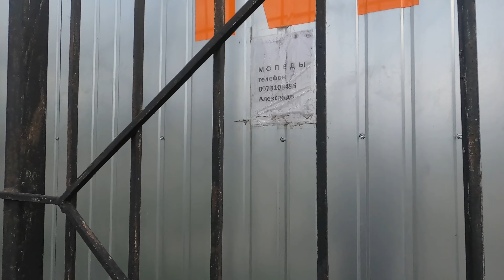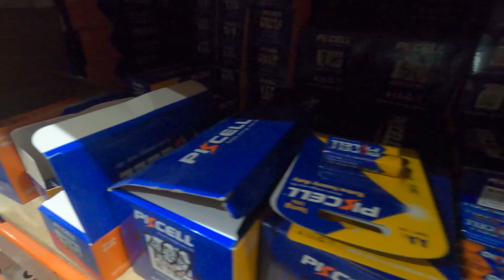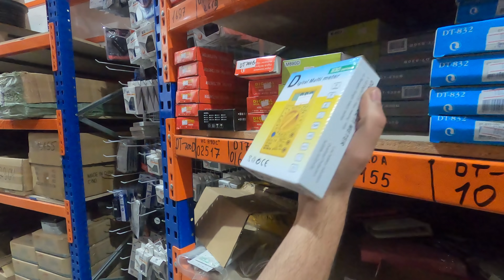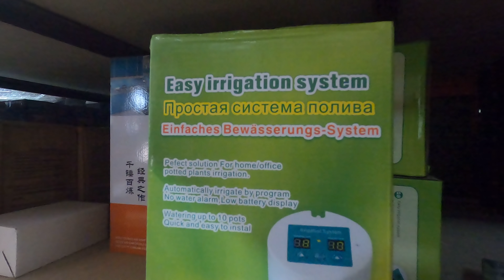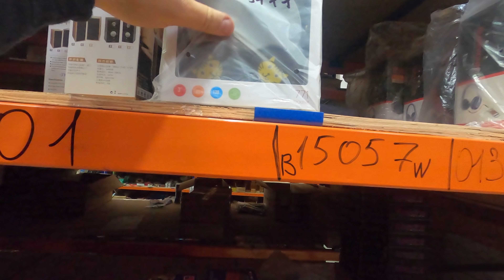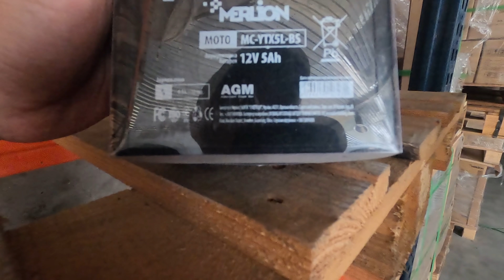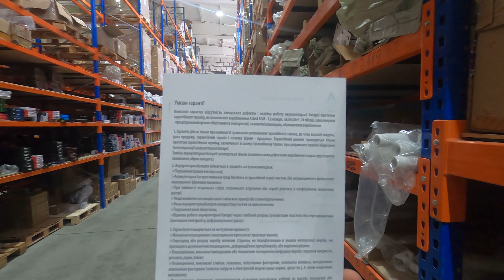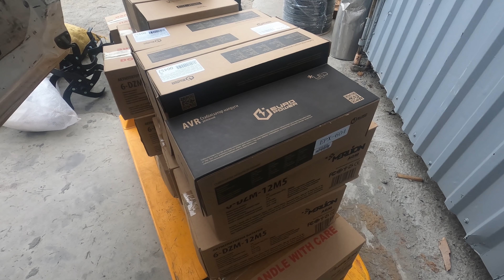Подорож до компанії "Югторг". Знайомство з продукцією компанії "Югторг"!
В цьому коротенькому огляді я показую фрагменти з двох діб свого життя в бусі на колесах...
Поїхали до Одеси.
Завантажив чотири електроскутери тм "Електроскутер VEGA HELP 500 new".
Завітав з оглядом на гуртовий склад в місті Одеса.
Повертаючись до рідного міста завезли мотоблока на замовлення.
Повернувся до рідної хати...